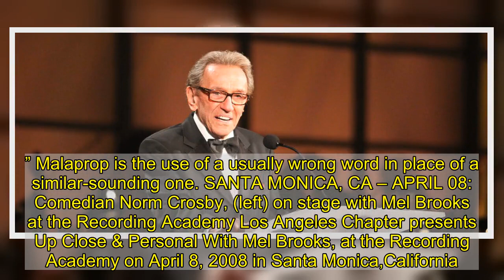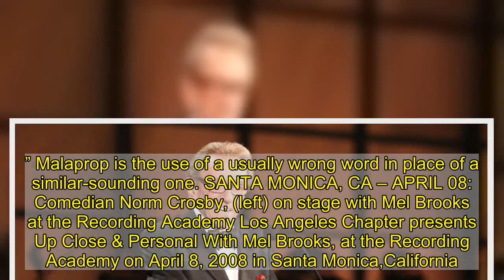REPORT: Comedian Norm Crosby Dead At 93 From Heart Failure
Comedian Norm Crosby reportedly died from heart failure Saturday in Los Angeles.  His cause of death was confirmed Sunday as heart failure by his daughter-in-law Maggie Crosby, according to The New York Times.     Crosby was popular in the 1960s, 70s and 80s as he appeared on television, in nightclubs and casinos. He first began his comedy career by emulating other comedians.   “I was doing everybody’s material,” he said in an interview with the show business historian Kliph Nesteroff back in 2010. “I took from Buddy Hackett, Jan Murray and Red Buttons. Everybody!”   The comedian ended up playing around with words and became the “King of Malaprop.” Malaprop is the use of a usually wrong word in place of a similar-sounding one. SANTA MONICA, CA – APRIL 08: Comedian Norm Crosby, (left) on stage with Mel Brooks at the Recording Academy Los Angeles Chapter presents Up Close & Personal With Mel Brooks, at the Recording Academy on April 8, 2008 in Santa Monica,California. (Photo by Frazer Harrison/Getty Images) HOLLYWOOD, CA – JUNE 09: Mickey Rooney, Mitzi Gaynor and Norm Crosby arrive at The Actors Fund 17th Annual Tony Awards Viewing Party held at Taglyan Cultural Complex on June 9, 2013 in Hollywood, California. (Photo by Araya Diaz/Getty Images)  “I was looking around for fresh ideas, and I kept hearing people misuse words,” he told an interviewer in 1989, according to the Associated Press. “So I started to use it in my act.”   In 1978, Crosby started his own syndicated TV show called “Norm Crosby’s Comedy Shop.” BEVERLY HILLS, CA – OCTOBER 20: Actors Norm Crosby and Robert Culp attend the “All Star Salute to Legendary Jockeys” for the 20th Anniversary Breeders Cup Celebration at the Grand Ballroom of the Beverly Hilton Hotel on October 20, 2003 in Beverly Hills, California. (Photo by Chris Hatcher/Getty Images)  Crosby continued to perform comedy throughout his 80s including on cruise ships, in Las Vegas and on television. He also had an appearance in “Grown Ups 2.”  Crosby is survived by his wife Joan Foley, two children, Andrew and Daniel, and two grandchildren.